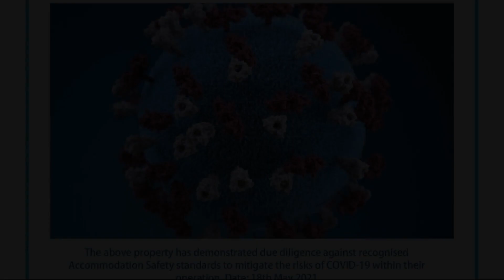Taru Villas The Muse Bentota, Bentota, Sri Lanka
About Property:
You're eligible for a Genius discount at Taru Villas - The Muse - Bentota! To save at this property, all you have to do is sign in.
Situated in Bentota, Taru Villas - The Muse -Safe & Secure is 1.3 km from Bentota Lake and features facilities like outdoor swimming pool, garden and shared lounge. This boutique hotel offers free WiFi. Guests can enjoy garden views.
At the hotel, the rooms are equipped with a desk, a flat-screen TV and a private bathroom. A seating area is ...
Property Type: Hotel
Address: The Muse, Robolgoda, , 80500 Bentota, Sri Lanka
Searching For
1. Taru Villas The Muse Bentota - Bentota - Sri Lanka
2. Taru Villas The Muse Bentota - Bentota - Sri Lanka Address
3. Taru Villas The Muse Bentota - Bentota - Sri Lanka Rooms
4. Taru Villas The Muse Bentota - Bentota - Sri Lanka Amenities
5. Taru Villas The Muse Bentota - Bentota - Sri Lanka Offers and Deals
Audio Credit:
Track Title: Reasons To Hope
Artist: Reed Mathis